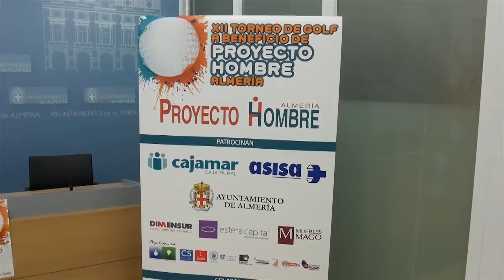Presentación del XII Torneo de Golf a beneficio de Proyecto Hombre